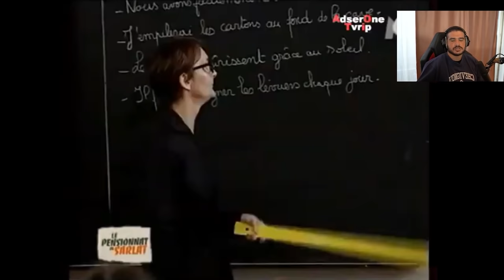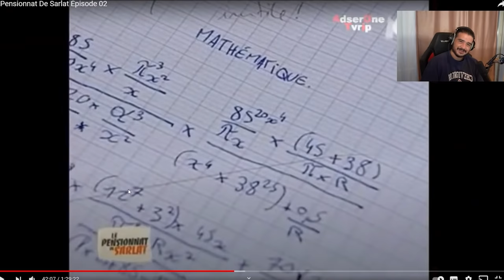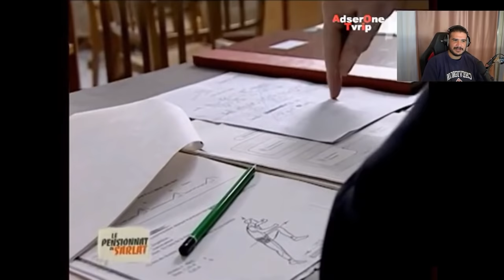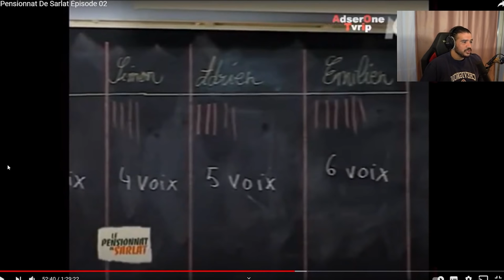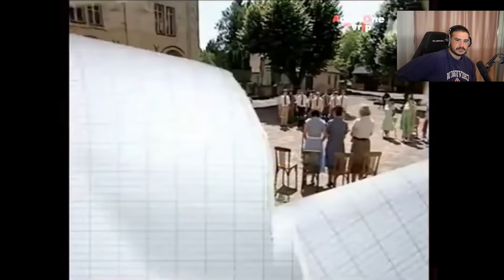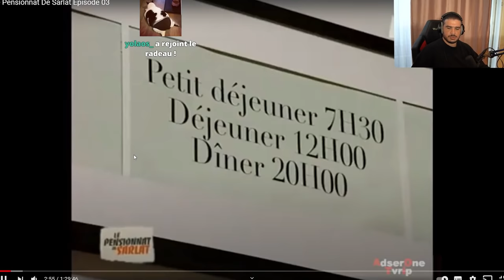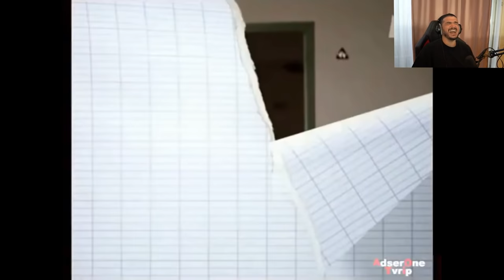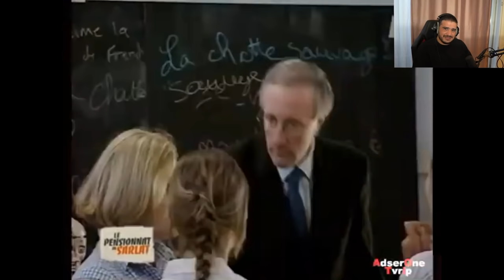LE PENSIONNAT DE SARLAT EPISODE 02/03 - EMBROUILLE ÉLÈVE VS DIRECTEUR ?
De retour avec l'épisode 2 et 3 du Pensionnat de Sarlat

00:00 - Épisode 2
35:51 - Épisode 3

Pensez à like/abonné si vous avez aimé !